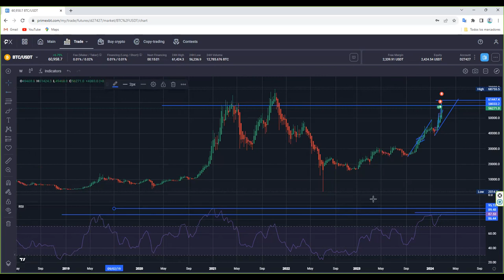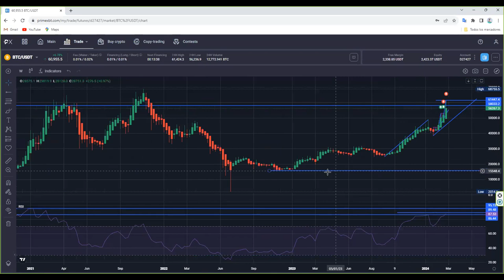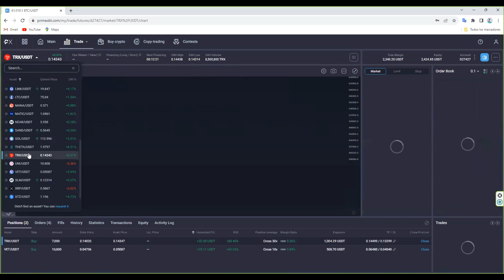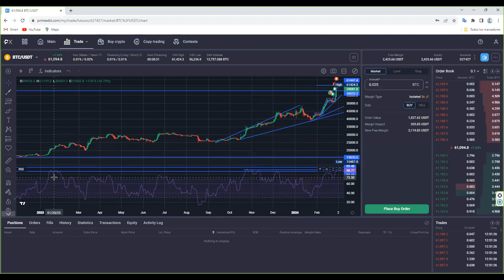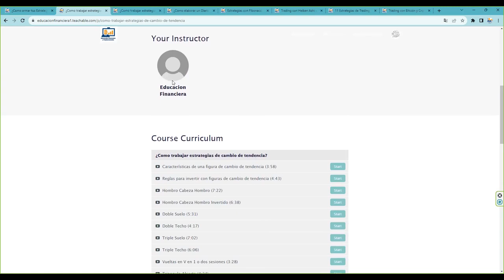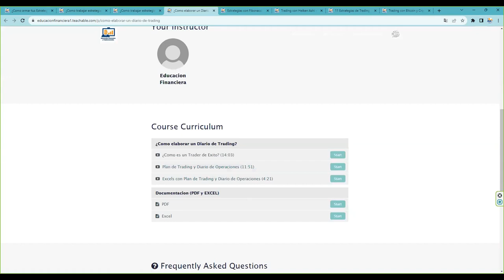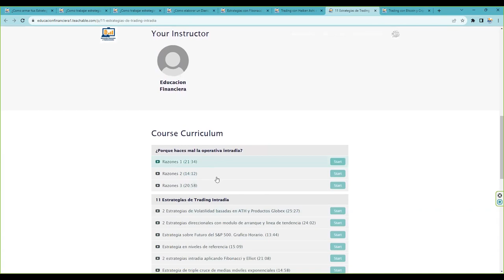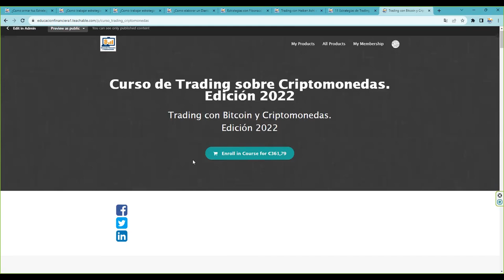Bitcoin 60000 objetivos cumplidos bullish tothemoon btc btcusdt btcusd ¿y ahora que hacemos?